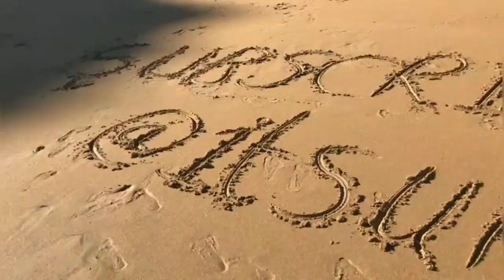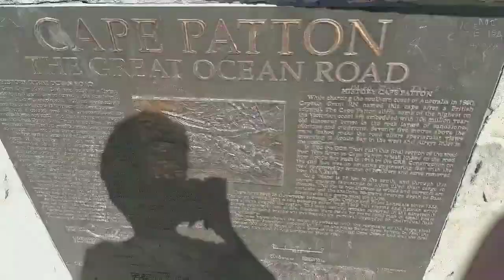DestinationDiaries -S01 E07 P1| Cliff of DEATH | The Great Ocean Road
Hello jee and welcome to an other episode of DestinationDiaries. in this episode we will take an adventurous step and get ourselves going in the woods and forests by scaling the lengths and breadths of the Mountains on The great Ocean road.
I have spiltted this episode into 2 parts so as to keep it short and yet entertaining and meaningful.

No other Audio was used intentionally other than the official music used in the video. Please contact the Uploader before raising any issue.